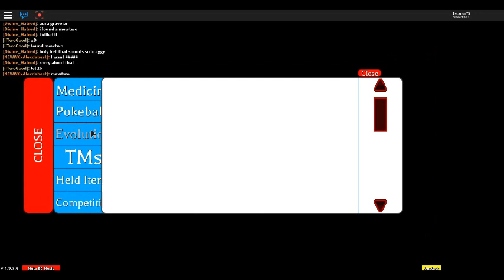roblox Project: Pokemon part 2